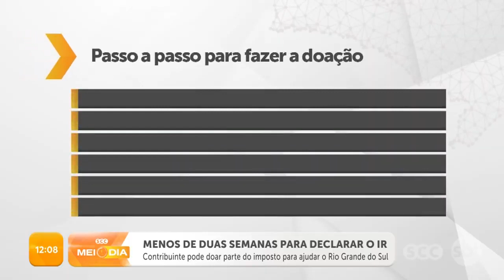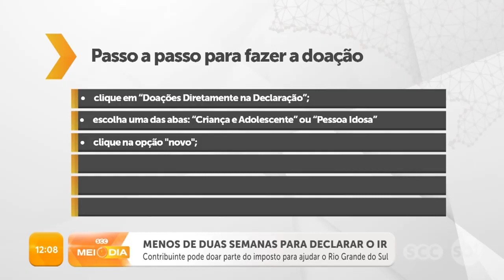Menos de duas semanas para declarar o Imposto de Renda | Radar SCC10